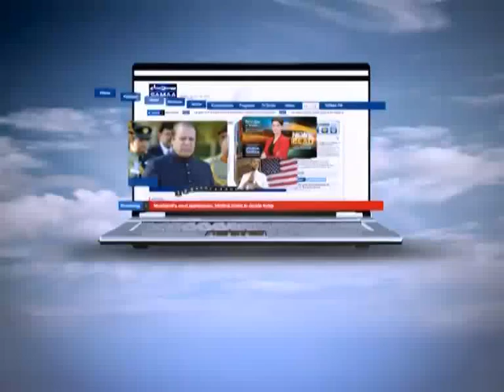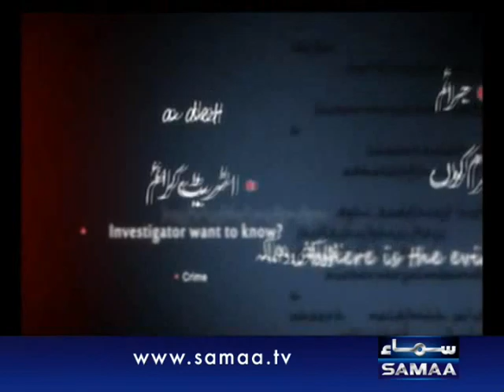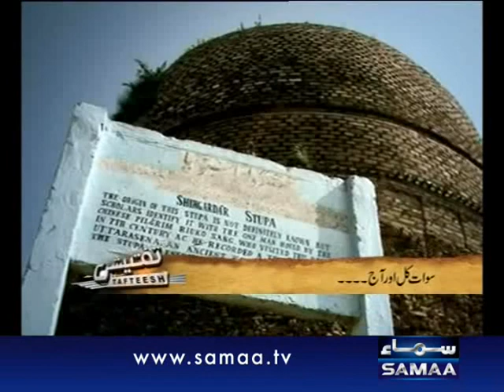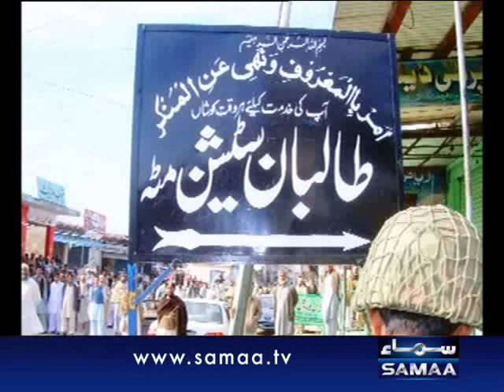Tafteesh, August 01, 2011 SAMAA TV 1/3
Tafteesh will probe issues that affect our lives with an attempt to dispel preconceived notions. It will strive to filter facts from sensationalism and sift reality from noise. Watch Tafteesh every Monday at 11:05PM to take a closer look at the truth. Fresh: Monday at 11:05PM. Repeat: Tuesday at 03:05AM and 1:05PM.